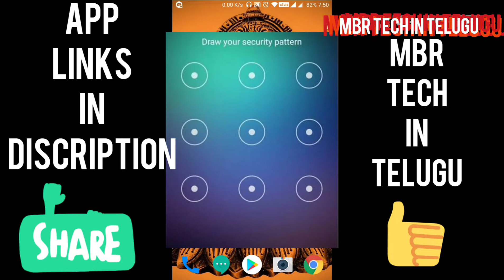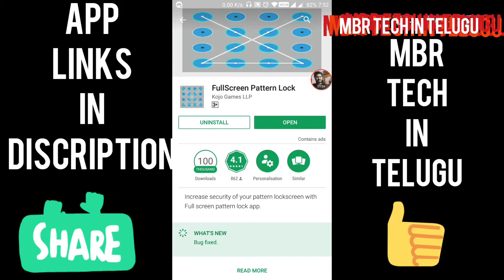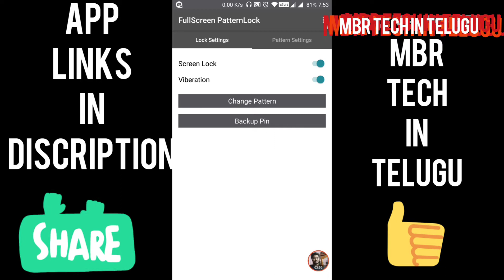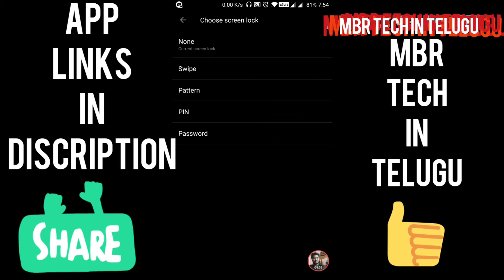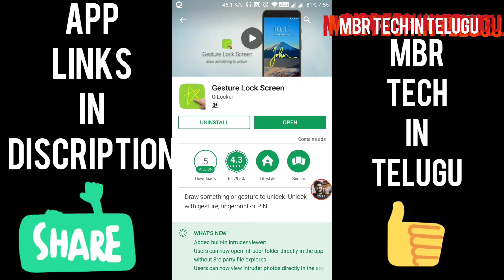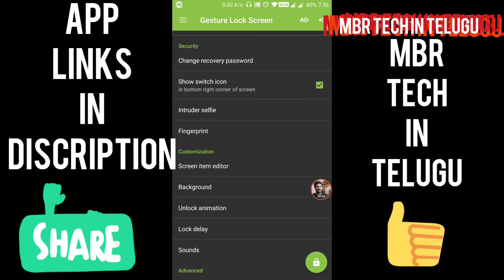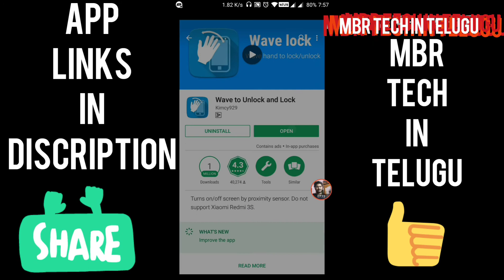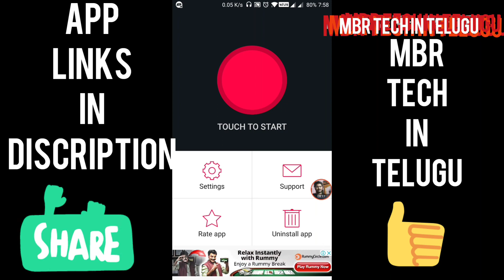Best lock screen apps||best Android apps in the world everyone must install||in Telugu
Full screen pattern lock link for download

Gesture to unlock app link for download

Inspired by Prasad tech in Telugu,Telugu tech tuts,Telugu tech lovers,and tech logic chanels.

About apps